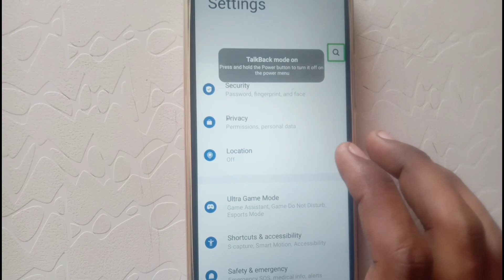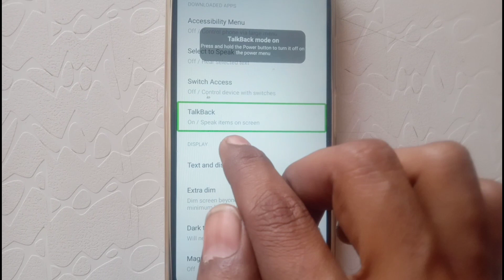Vivo Y22 Double Tap Off Kaise Kare Setting 100%work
Hello Friends is video me Vivo y22 model me double tap problem solution key bare me bataya gaya h

Vivo Y22

All Mobile Phones Call Recording and blacklist and all problem Key solution ke bare me batate h

Or

mobile repairing video Nokia phone Jio phone OPPO phone Vivo phone infinex phone all New Mobile phone repair kiye jate h

Zeeshan Muniri
From - Jamalpur Aligarh ( India )